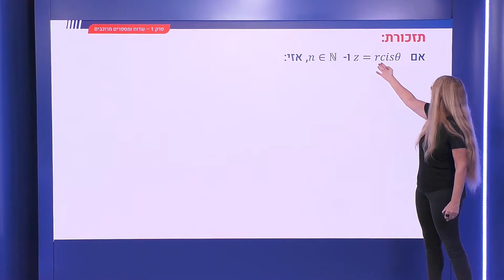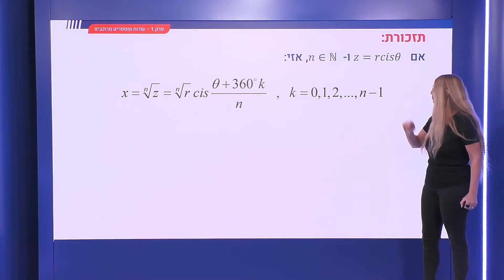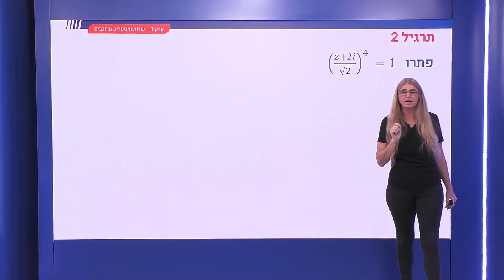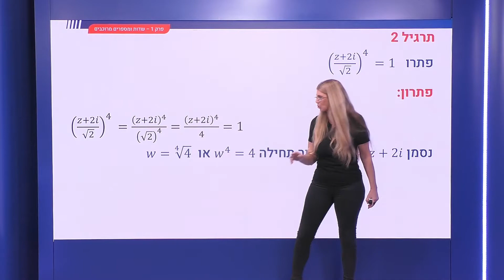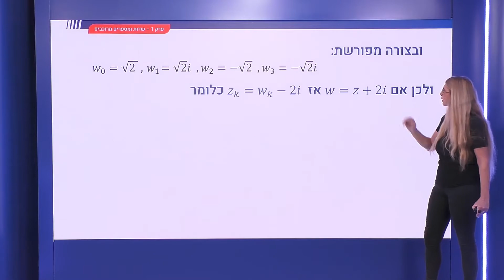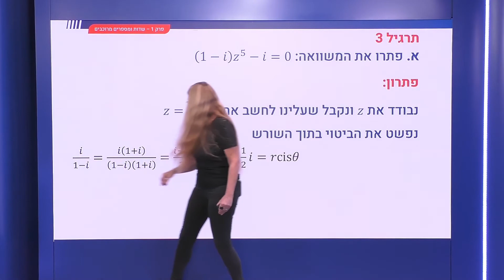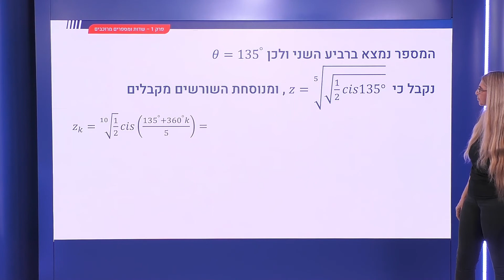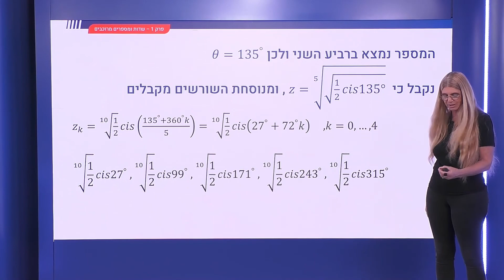25 - הוצאת שורש: תרגילים